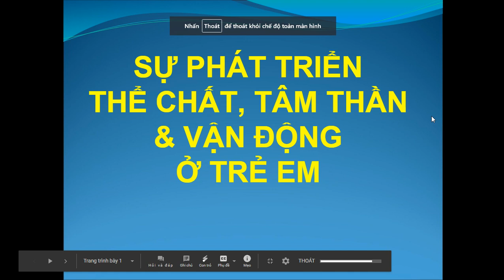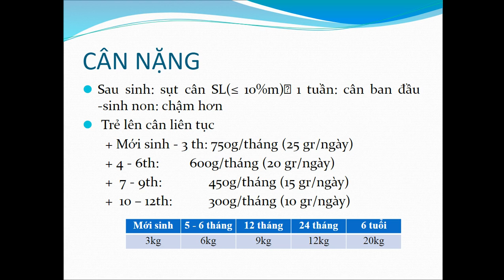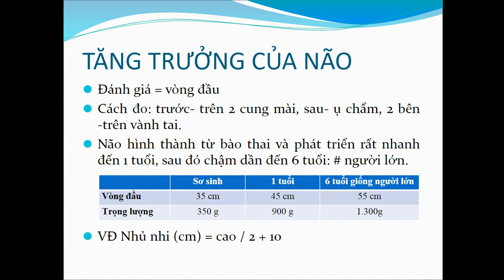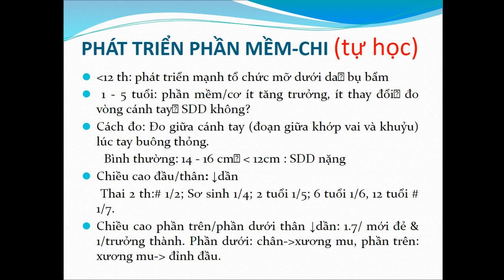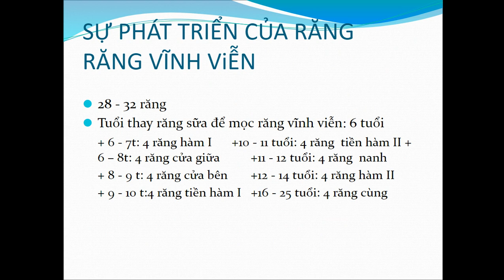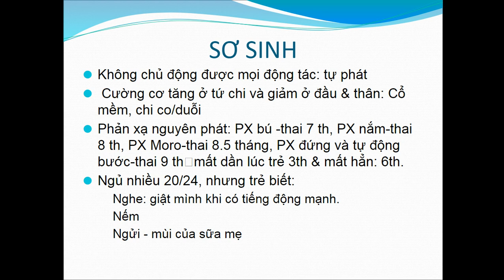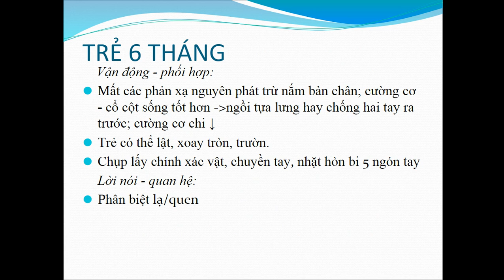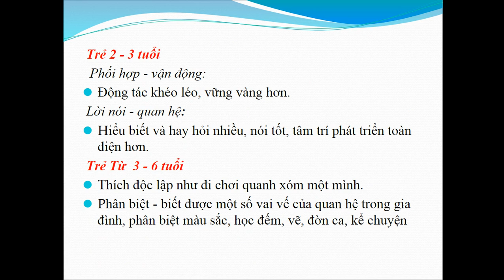NHI 1 - (GHI ÂM) SỰ PHÁT TRIỂN CỦA TRẺ